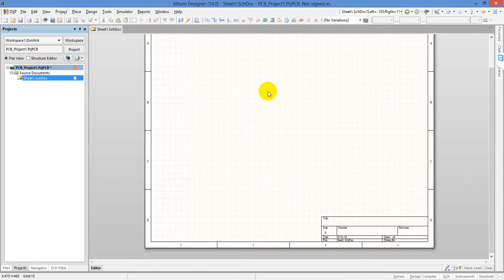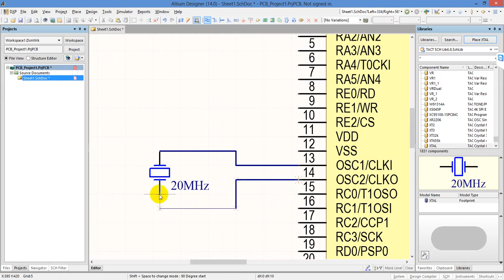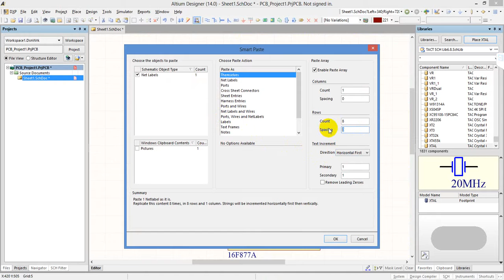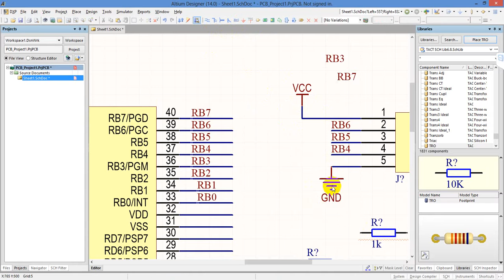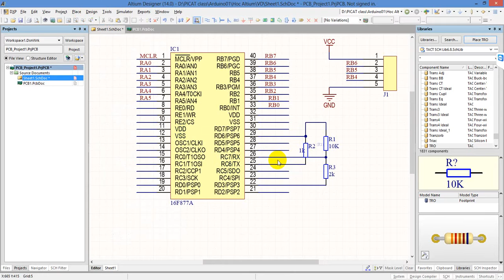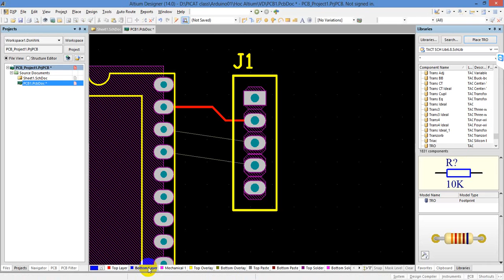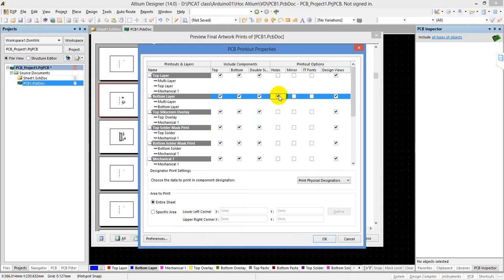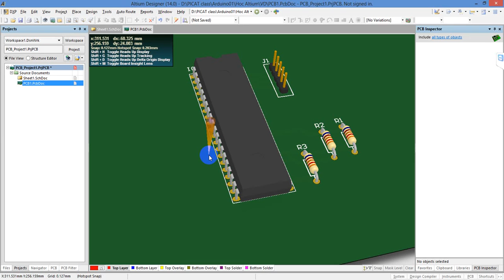How to use Altium designer